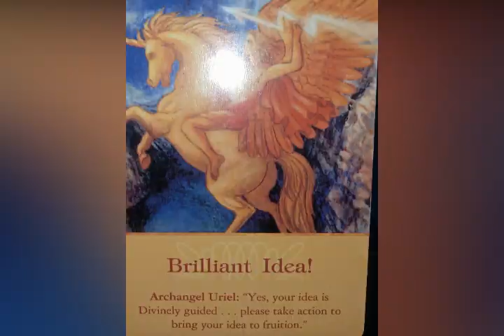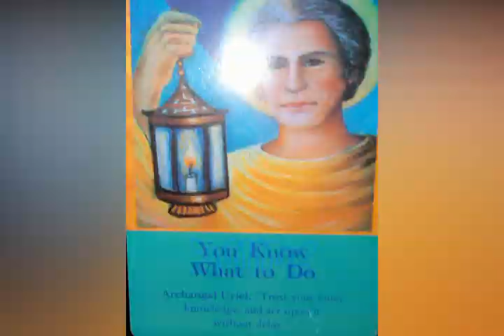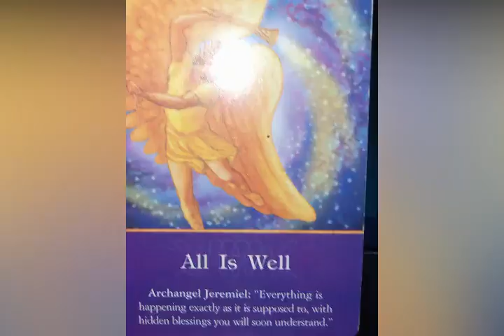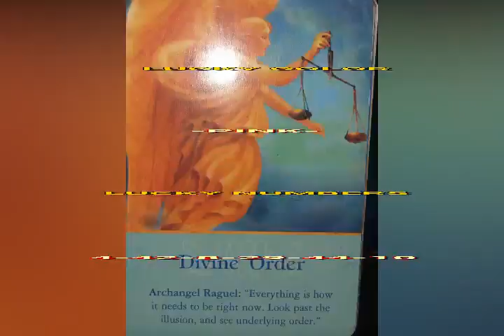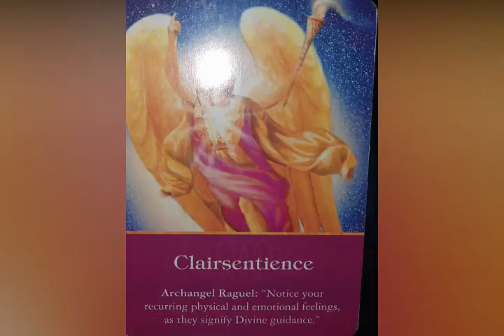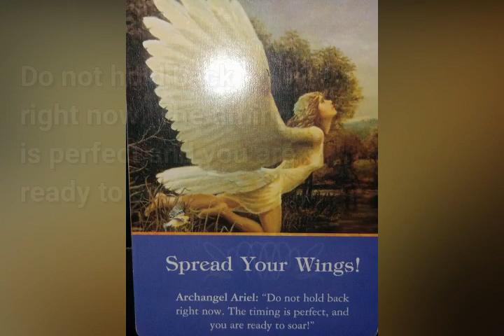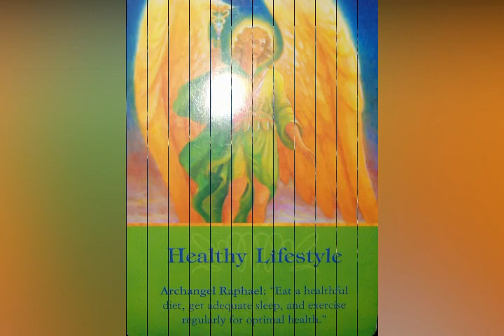GABAY KAPALARAN HOROSCOPE NGAYON ARAW NG HUWEBES SEPTEMBER 10,2020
Daily Gabay Kapalaran Tagalog Horoscope

General Reading para sa lahat ng zodiac signs

images and clips from: pexels

horoscope sa araw na ito, horoscope for today, tagalog horoscope, kapalaran, swerte, lucky, gabay, fengshui, astrology, astrolohiya, zodiac signs, ano ang aking kapalaran, fortune, tadhana, destiny